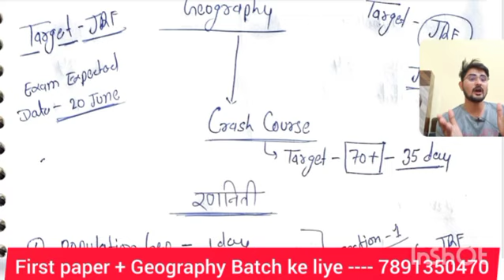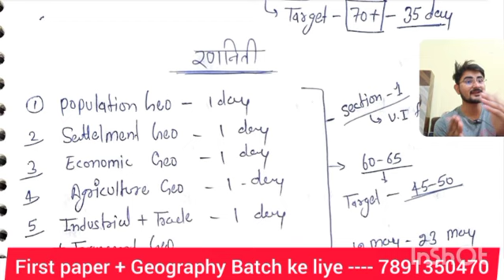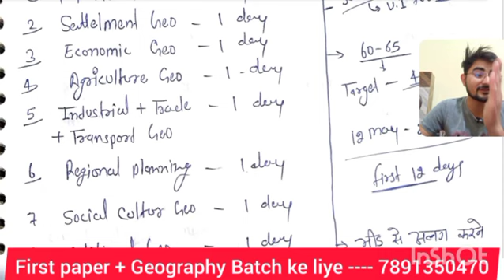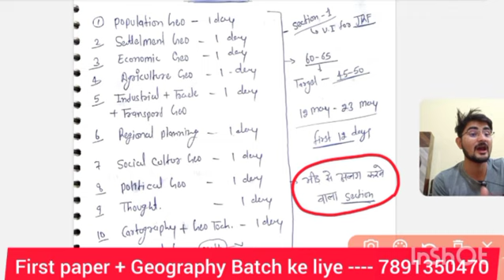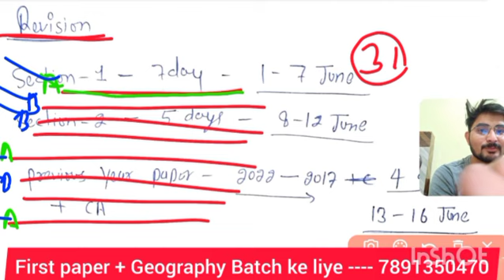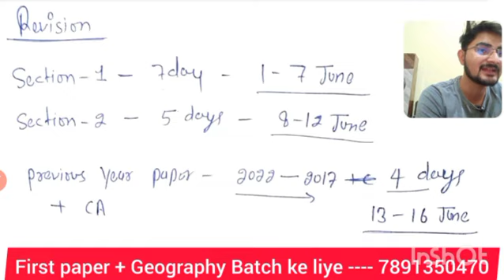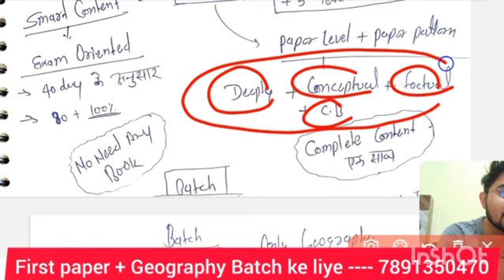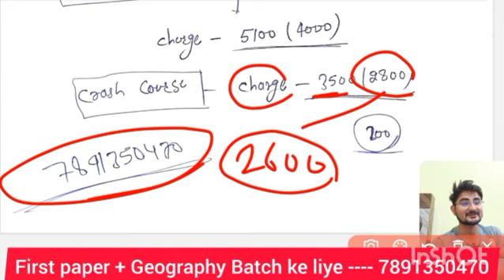40 दिन में Geography से JRF PASS करने की Best planning । Geography से 40 दिन में JRF का रामबाण